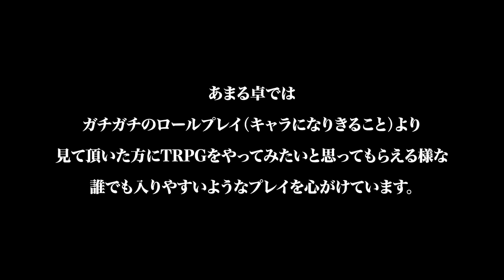【アニメ】5話😴今までありがとう。🏞️クトゥルフ神話TRPG「湖畔、あるいは夢の虜囚」【マイクラ】ぷりっつ､Cpt､ゆるりる、ふるふる､アマル【あまる卓】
▼BGM
魔王魂
龍崎一 / しましまP
なぐもりずの音楽室 @nagumorizu
Hosei / Audiostock
効果音 freeaudiolibrary / Audiostock

【シナリオ】
湖畔、あるいは夢の虜囚 らふそく通信様